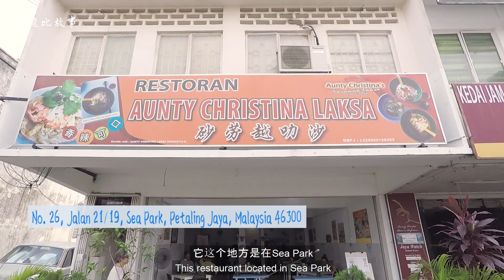[What to Eat] Hidden Sarawak in West Malaysia |【吃尽西马】藏在西马的砂拉越风味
Today’s video features our Aunty Christina’s Sarawak Laksa located in Petaling Jaya, West Malaysia. This restaurant is run by Aunty Christina, a Sarawakian who has in her heart the will to promote and share the taste of Sarawak, which is Sarawak Laksa. Having the ingredients transferred all the way from Sarawak to her restaurant, her food has with it the traditional and local taste of Sarawak laksa and this is of course a place where you definitely should not miss if you were to try one of the local cuisines of Sarawak. Follow me through the video and let us show you the little hidden Sarawak in West Malaysia.

Location: 26, Jalan 21/19, Sea Park, 46300 Petaling Jaya, Selangor, Malaysia
今天这一期讲述的是隐藏在西马的Aunty Christina 砂拉越叻沙。这间餐馆是由Aunty Christina一手打理。身为一位砂拉越人，她有着一颗推广和分享砂拉越风味的心，便开启了她在西马的砂拉越叻沙之旅。她所用的材料都源自于砂拉越，所以Aunty Christina 的叻沙可说是原汁原味。如果你想要尝试砂拉越的味道，这间餐馆是你万万不可错过的。跟着我们一起通过影片走入小小的砂拉越世界吧。
谢谢大家，我们下次再见！ =）

地点：26, Jalan 21/19, Sea Park, 46300 Petaling Jaya, Selangor, Malaysia